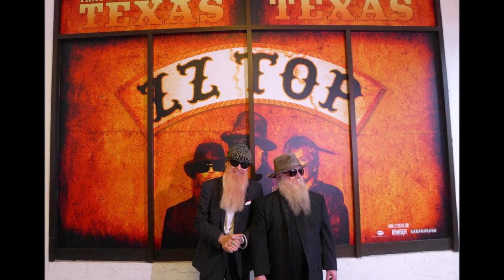THE DEATH OF DUSTY HILL (ZZ TOP)